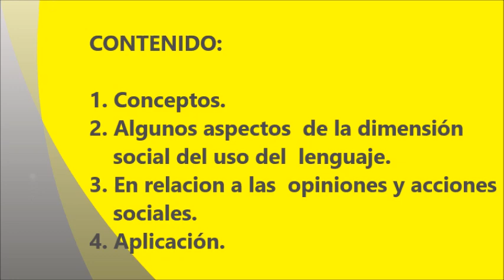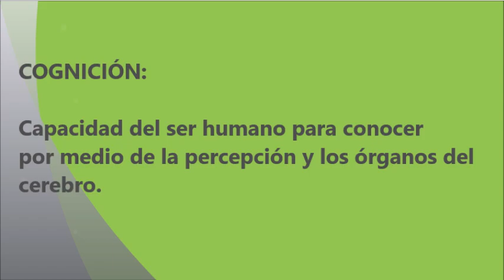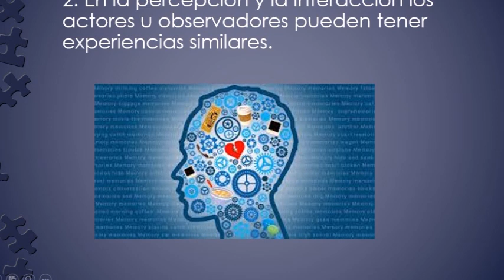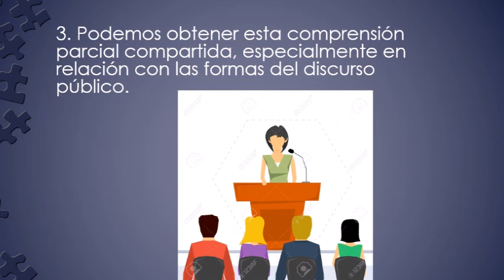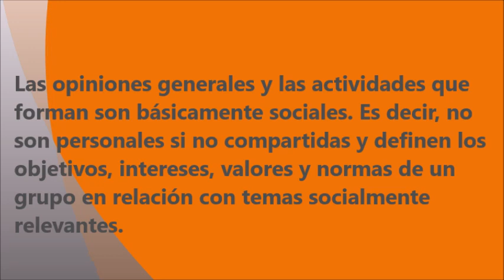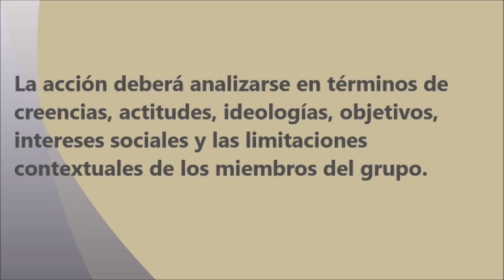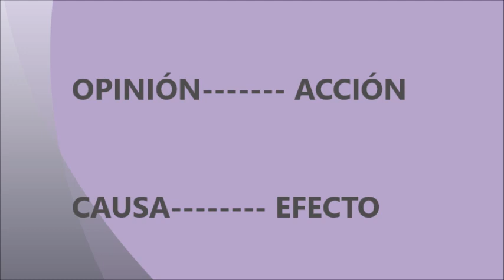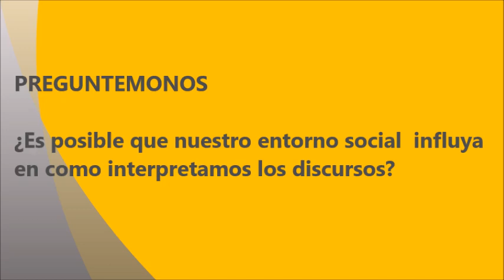Discurso y cognición social según Teun A. Van Dijk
Vídeo acerca de discurso y cognición
Este vídeo es parte de la asignatura: Análisis del discurso II
Universidad de El Salvador
Facultad Multidisciplinaría de Occidente